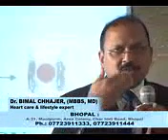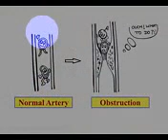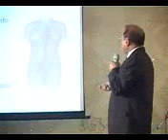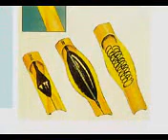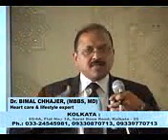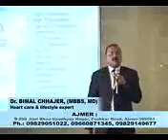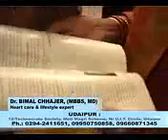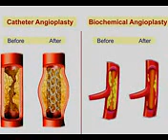doctors tips for health to avoid operation . doctor advice to avoid operation. immortal world .